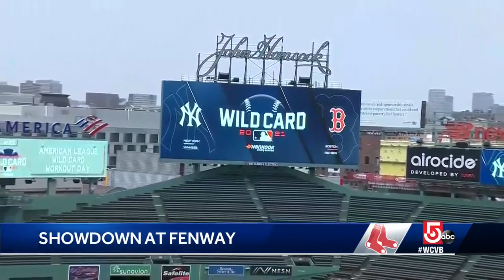Red Sox fans from 'enemy country' ready for game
Two baseball fans from New York are in Boston to cheer on the Red Sox.